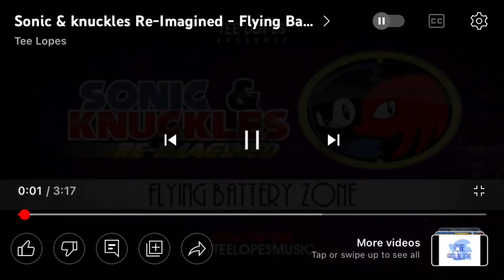Flying Battery Zone x Reece’s Puffs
Hey-o everyone! I’ll add description later, but credit to Tee Lopes before-hand